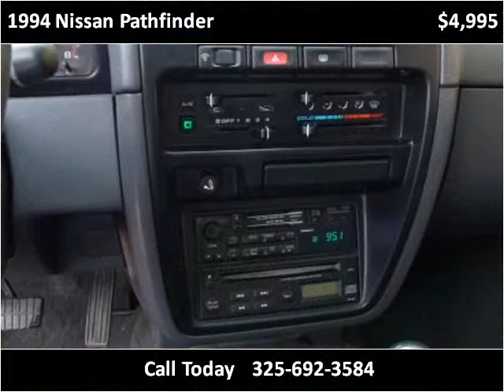1994 Nissan Pathfinder Used Cars Abilene TX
This 1994 Nissan Pathfinder is available from Kent Beck Motors.